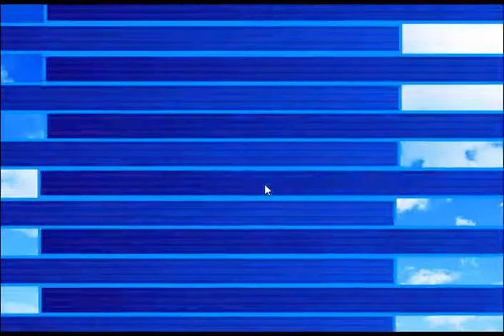Sonic Boom Boom GamePlay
Sonic Boom Boom
Game Description: Choose your favorite character and blast your opponents away, get the most space before the end of each level to win.
How to play:
+. Use arrow keys to Move;
+. Space to Bomb